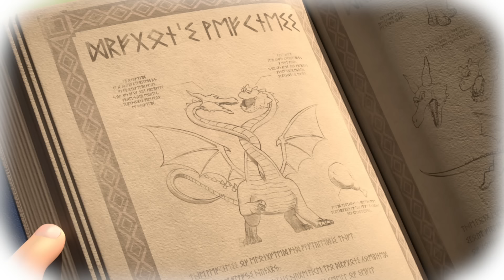🎩 Tayo and Little Wizards EP6 The Magic Tournament 2 l Tayo Movie for Kids l Tayo the Little Bus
Finally, Tayo and Luna, who will advance to the final barrier of the magic student contest, will have a final confrontation with Prody and Melody. Tayo and Luna, who have been tasked with stealing a magic pendant from a two-headed dragon, are busy trying to escape. However, Prody and Melody approach to acquire a pendant as if he knew everything. However, he falls into a pinch due to an unexpected dragon attack. Meanwhile, Grey, who infiltrated the school while Karly was away from the magic school, finally got the moonstone.

Executive Producer: JONG-IL CHOI / Chief Producers: EUN-KYUNG SUNG / Co-Producers: SO-JIN AHN, MIN-SU LEE / Producers: JACOB Y. KIM, SO-YEON JUNG // Screen Writers: EUN-SEOL PARK, KYO-HEE KUM, DA-BEEN LIM, JACOB Y. KIM, SO-YEON JUNG, JI-HYOUNG HAN / Storyboard Artists: CHAN HEO, HEE-YAE KIM, SAE-MI CHEON, MIN-CHUL CHOI, HYEON-MYEONG CHOE / Designers: JUN-SEOK KWON, MIN-JUNG KIM, MIN-JE CHUNG // Animation Production By Studio GALE / Head of Production: CHANG-HWAN SHIN / Art Director: JUNG-WOO RYU / CG Supervisor: JONG-WHAN KIM / Line Producer: SU-MYEONG KIM, JI-WON AHN / Character & Background Designers: DA-HYUN KIM, JOO-EUN KWON, HYANG-LIM KIM, SI-YOUN LEE, JUNG-MIN PARK, YOUNG CHOI, JI-EUN KANG, JAE-HYEOK JANG / Matte painting: MI-KYUNG JUNG / Modeling & Mapping: YOUNG-HOON JANG, GO-EUN LEE, IN-SEON MIN, KYUNG-MIN KIM, JE-JUNG LEE // Animation director: DAE-WON LEE / Animation Supervisor: KWANG-MIN LEE / Animators: DONG-GEON KIM, HYUNG-JUN NAM, SO-YOUNG JANG, CHAE-RIN YEO, JEONG-UN PARK, DA-YUL SHIN / Supervising Technical Director: JUN-HO CHOI / Animation Setup: JI-HOON JUNG, JI-HO PARK / Lighting & Compositing Artists: JONG-HO MUN, HA-BIN PARK, HYOUNG-CHOL KIM, TAE-HWAN NOH / Visual Effects: BYUNG-SOO KIM, HEE-JIN YOON, SUNG-PIL HWANG // Animation Production By Studio GALE / Administration: JUN-HYUCK LEE, MIN-JU LEE, SUN-HWA BONG, A-RAN LEE / System Manager: YOUNG-SIN PARK / Production managers: JONG-GWAN LEE, SUNG-HO HEO, JUN-HUI CHOI, JAE-WOO LEE, TAE-YEONG PARK / Associate Production: RootAnimation Co.Ltd, Makers Co.Ltd, FromEast Co.Ltd, KAGO, Tov // Marketing Directors: MI-KYEONG JUNG, JOONG-KU CHOI, BYUNG-KYOO LEE, YOUNG-SIK LIM, WON-JUNG KIM, HYUN-SOO SEO, SOOK-KYUNG PARK, SANG-HOON LEE, HYE-JIN LEE, SANG-MIN LEE, JONG-SUNG CHOI, CHANG-WOO KO // Voice Actors: Tayo - DAMI LEE, Luna – NANCY KIM, Narration/Karly/Hana - ANNA PAIK, Bud/D.O./Headmaster - MATT ANIPEN, Rogi - JASON LEE, Lani/Dominic - BOMMIE CATHERINE HAN, Gani/Prody - JENNIFER WAESCHER, Melody/Asura/Blue Witch - JANE PAINTER, Grey/Clock/Wickeds - JOSH SCHWARTZENTRUBER, Ms.Wess/Students/Wickeds - ALEXIS SONG, Male Teacher/Wickeds - MICHAEL YANTZI, Prison Guard/Wickeds - ZACH BARDON // Music By SEUNG-JUN SHIN, WON-A KIM (Since Music) / Sound Effect: JEE-HEE KIM / M/E Mixing: HEE-JOONG KANG, YOO-JUNG BOO (POPES) / English Translation: ANI100 / English Casting & Directing: ANNA PAIK // Opening Song Composer: SEUNG-JUN SHIN, WON-A KIM / Opening Song Writer: JACOB Y. KIM / Ending Song Composer: SEUNG-JUN SHIN, WON-A KIM / Ending Song Writer: JACOB Y. KIM / Opening/Ending Theme Songs: BOMMIE CATHERINE HAN